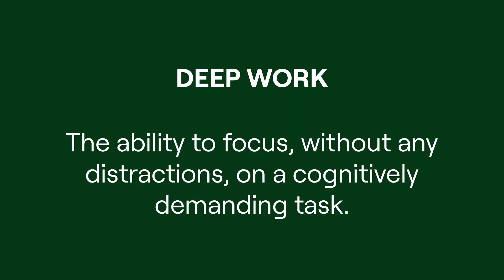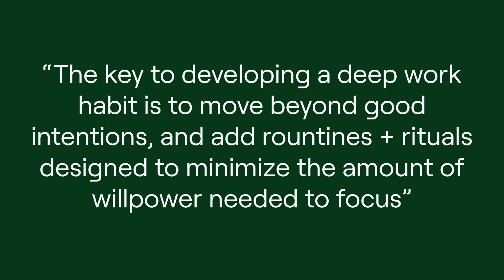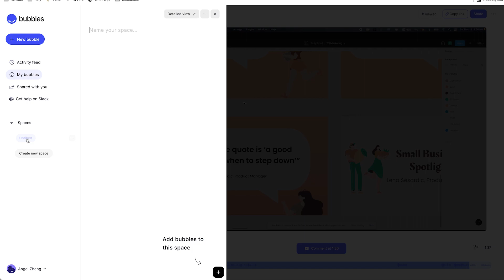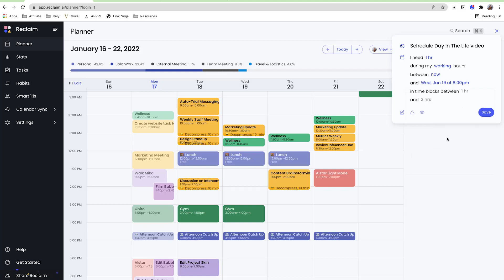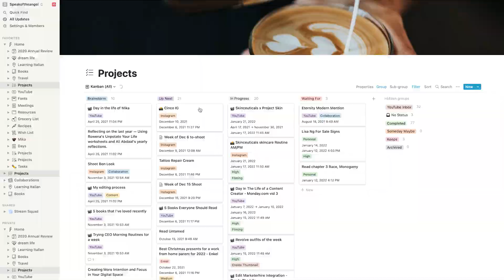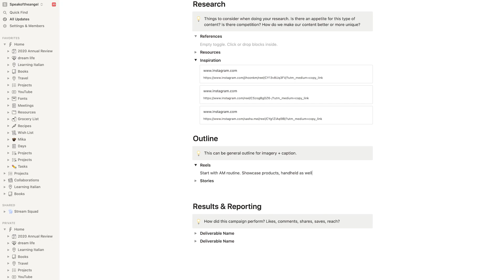How To Reclaim Your Calendar for More Focus + Deep Work (ft. Bubbles and other free tools!)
Stop wasting time in unnecessary calls and meetings! Try Bubbles for free

• About Me
Hi! My name is Angel, I’m a Web Designer and Saas Marketing Director from Vancouver, BC. Besides working at Kashoo, a cloud-based accounting software startup, I am also the co-founder of Zest Digital Co.—a digital design agency.

⌁ Links
⌁ coffee machine
⌁ Double-walled coffee mugs